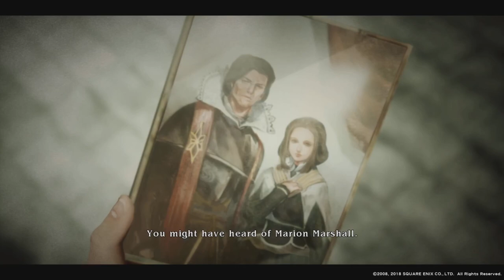The Last Remnant Remastered - Episode 12 - Namul Niram - Emma Kicks A&&